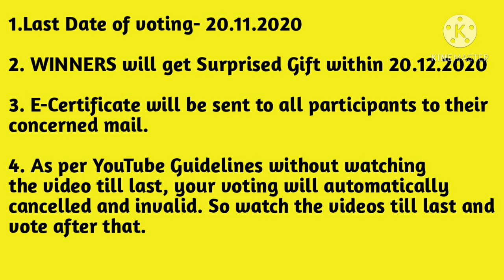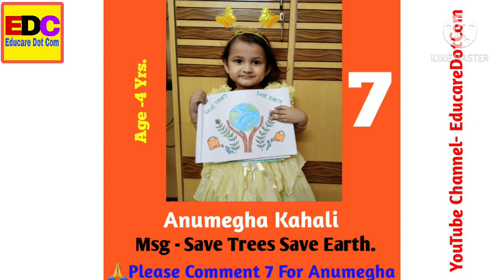CHILDREN’S DAY SPECIAL|HOW TO CELEBRATE CHILDREN’S DAY ONLINE?|IDEAS TO CELBRATE CHILDREN’S DAY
Actually In this Channel we discuss Different types of Activity Worksheets for Different Age Groups, as well as some Special Brain Boosting and Logical Thinking Activity for your kids. We also provide Free PDF Activity Worksheets. But today it is the voting time. We organized a Poster competition. So please vote the participants to win. Last date of Vote-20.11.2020.
Hello! Friends. Welcome to “Educare Dot Com”. In this Channel we discuss Different Types of Fun Learning and Brain Boosting Activities that Not only increase the Normal Reading and Writing Skills of your kids, But also enhance the IQ level, Brain Power, Motor Skills, Concentration and Logical thinking. We also want a diversion from Electronic Gadgets.
 All episodes/Activity Worksheets are made by 100% Trained Professionals, Researchers and Child Psycologists; and suitable for Kindergarten, Pre-Nursery, Nursery, LKG and UKG (Age group 2-6 years.) Our Main Aim is to focus Overall Development of your Kids.

You can get All types of Fun Learning , Engaging and Brain boosting Activity For Different Age Groups. Check Playlist Please.